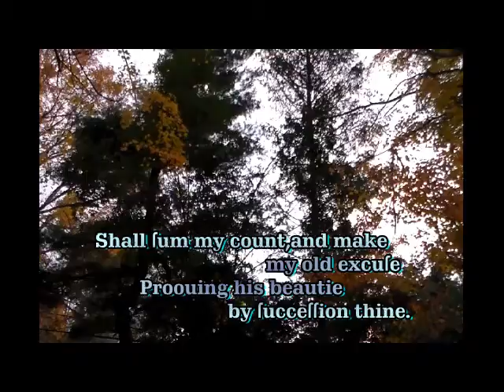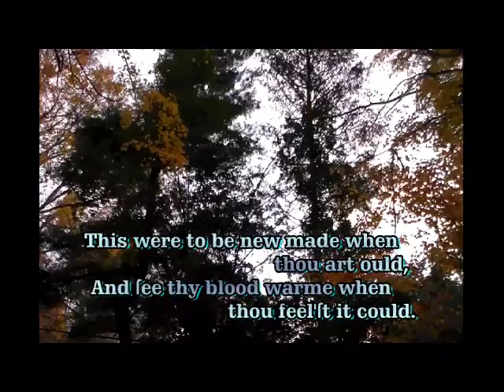SHAKESPEARE SONNETS – Sonnet II (2014Oct18)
XperDunn recites Poetry on Oct. 18th, 2014
SHAKESPEARE SONNETS – Sonnet II